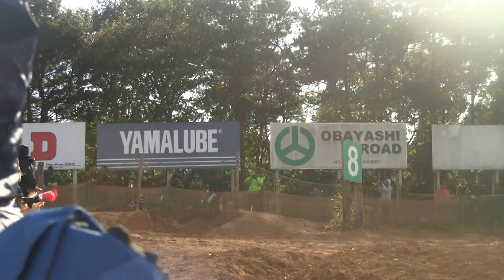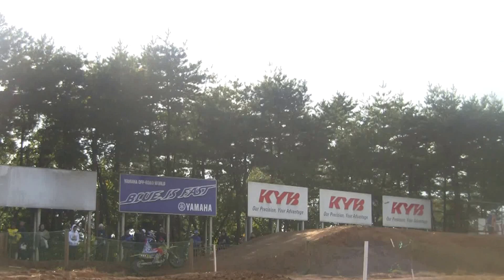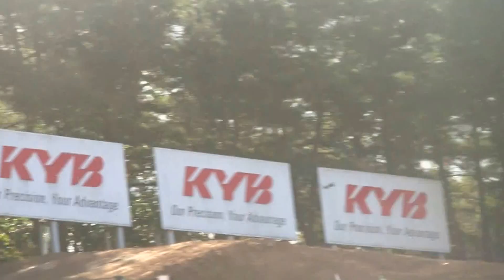2015 Japan Motocross 250Class heat2 Rd10 Part1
Part2